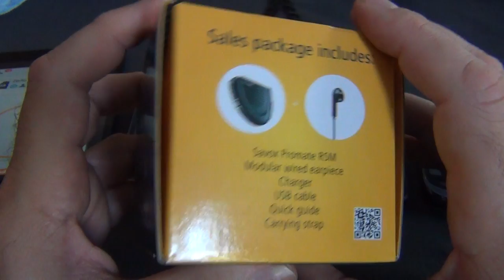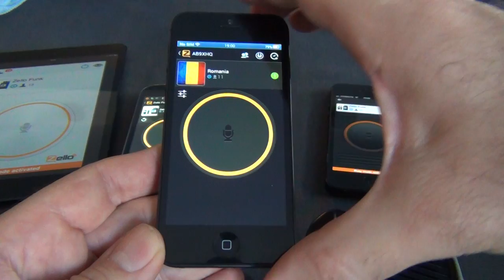Savox Promate BTR-155 Bluetooth Remote Speaker Microphone und Zello / Deutsch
Hallo liebe Zello Freunde. Ich stelle Euch heute das Savox BTR-155 Bluetooth Remote Speaker Microphone in Verbindung mit Zello vor. Viel Spass dabei. Bei Fragen ueber das Geraet oder einfach wo man es kaufen kann, sendet bitte eine Mail an . Jeder ist willkommen auf unserem deutschen Zello Kanal "Zello Funk". Danke